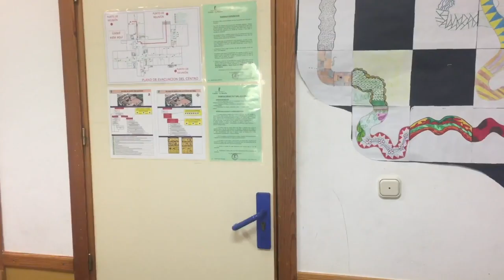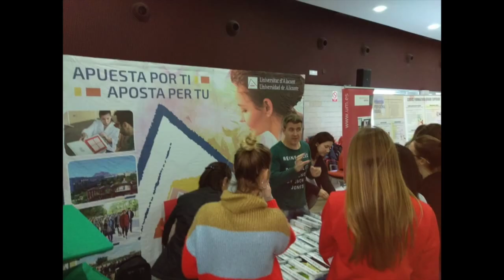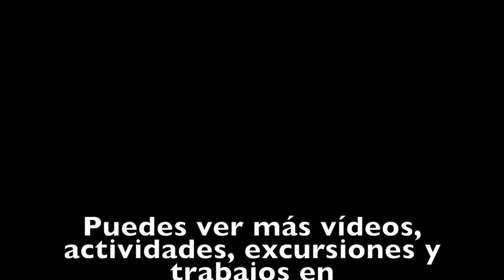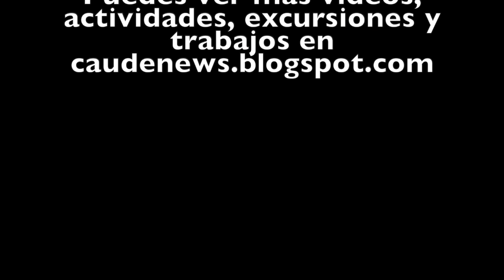curso 18:19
Este vídeo trata de: curso 18:19